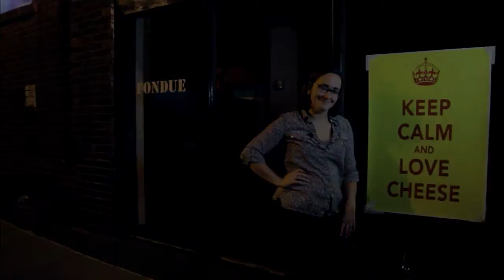The Mystery Hour - Season 4 Episode 65 - Harper Brady - Music of Grandma Strange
Harper Brady - Music of Grandma Strange